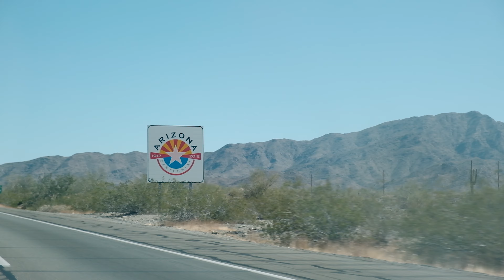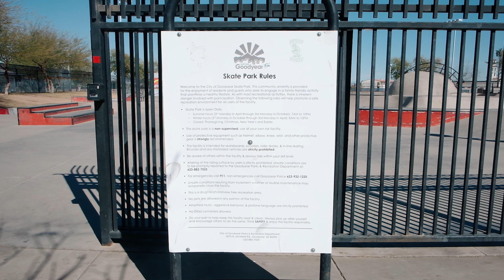My Favorite Arizona Skatepark…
My favorite skatepark in Arizona, Goodyear!

Chapters
0:00 Intro
1:02 Skatepark Overview
4:33 Mini Snakerun Session
5:57 SO MUCH SKATEPARK
6:30 My Setups
7:01 The Big Snakerun Session